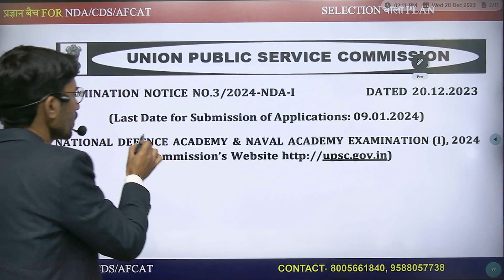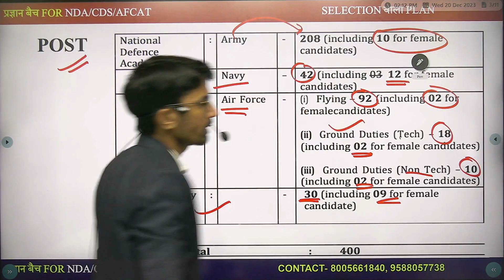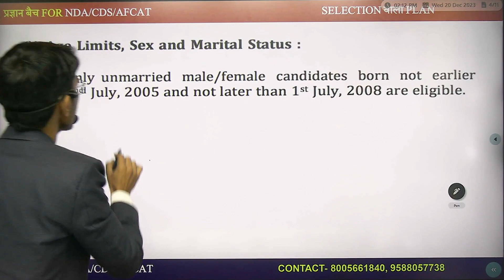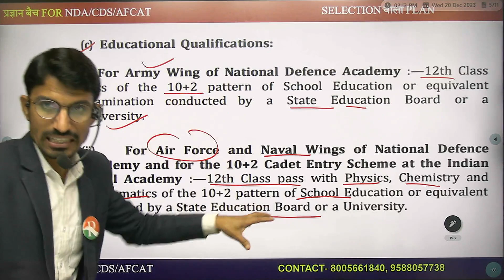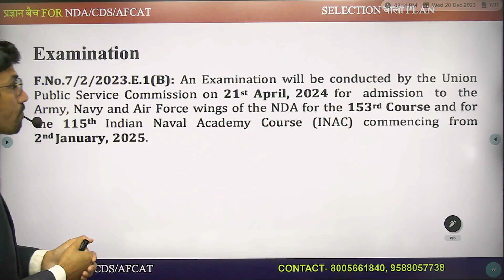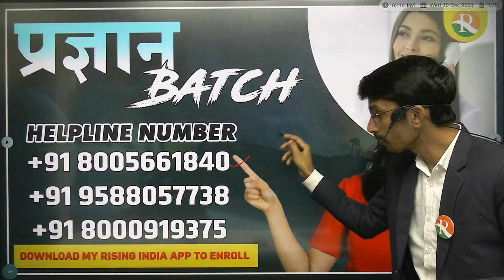NDA 1 2024 Notification Out | NDA new Vacancy Out | NDA 2024 exam date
Introducing the latest update in the world of defense exams – NDA 1 2024 Notification is officially out! Excitement fills the air as new vacancies have been announced, paving the way for aspiring candidates to join the esteemed National Defence Academy. Stay informed and gear up for a comprehensive overview of the NDA 2024 exam date. Whether you're a seasoned aspirant or just starting your preparation journey, this notification brings an opportunity to embark on a fulfilling career in defense services.
Join us on a detailed exploration of the NDA 1 2024 notification, unraveling the intricacies of the application process, eligibility criteria, and essential dates. Keep a close eye on updates and insights that will guide you through this crucial phase. Additionally, we bring you exclusive content and analysis curated by @rssir, offering valuable perspectives and tips to enhance your preparation strategy.
Don't miss out on this vital information that could shape your future in defense services.